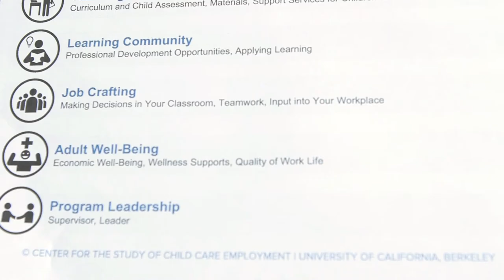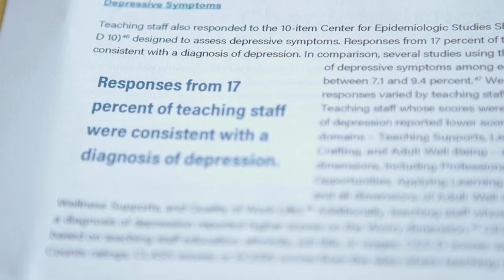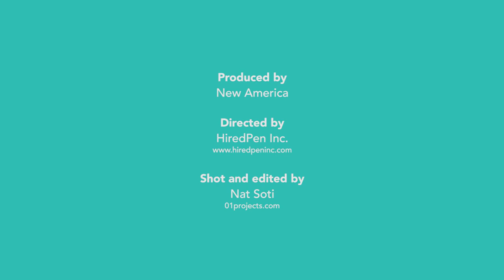Transforming the Early Education Workforce - Teacher Well-Being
This video is part of Transforming the Early Education Workforce: A Multimedia Guidebook (December 2017). The guidebook is designed to bring to life many of the conclusions and insights from the learning sciences as well as key recommendations for policymakers and education leaders that emerged from the landmark National Academies Press book, Transforming the Workforce for Children from Birth Through Age Eight: A Unifying Foundation (April 2015).